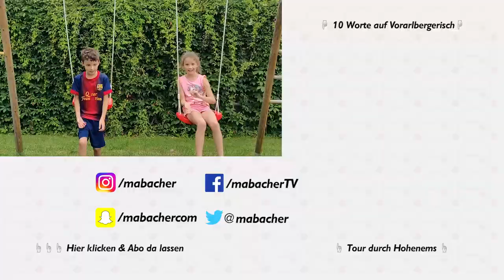10 Arten von Zwillingen | Ein Video von Sonja und Aaron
Ein neues Video aus Vorarlberg. Diesmal mit Sonja und Aaron. Die Zwillinge haben das Script verfaßt, ich durfte nur filmen! 😁

Einmal im Jahr bin ich beruflich im Ländle, während dieser Tage treffe ich immer auf sehr talentierte junge Menschen. Die letzten beiden Jahre hatte ich das Vergnügen mit Samuel und Jerome, diese Jahr haben sich Sonja und Aaron gemeldet.

Hier die beiden Video aus den Jahren zuvor!

MontagsWitz — mehr als 100 Behindertenwitz